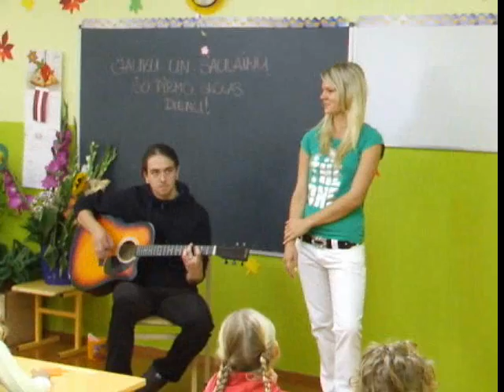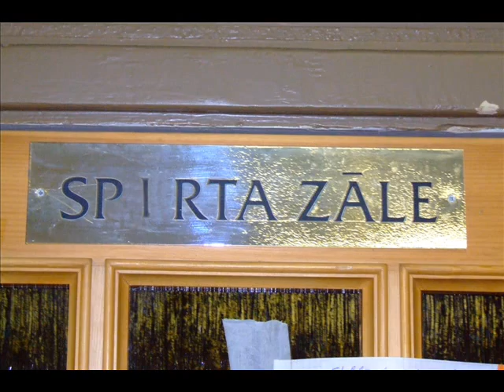Zetonvakars 2009 by B.W.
Iļģuciema vidusskolas 2009 gada žetonu vakars. FIlmiņa kas bija uzstāšanas daļa  šajā pasākumā 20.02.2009.  Black warrriors production.